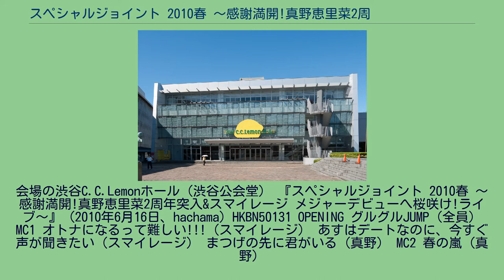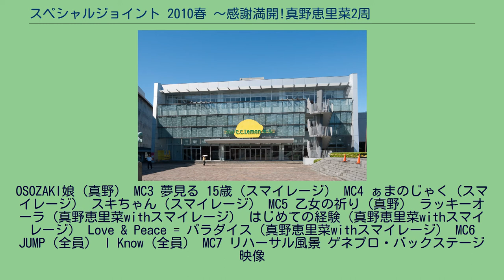スペシャルジョイント 2010春 〜感謝満開!真野恵里菜2周年突入&amp;スマイレージ メジャーデビューへ桜咲け!ライブ〜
スペシャルジョイント 2010春 〜感謝満開!真野恵里菜2周年突入&amp;スマイレージ メジャーデビューへ桜咲け!ライブ〜, by Wikipedia / CC BY SA 3.0

ライブ・イベント・ビデオ
ハロー!プロジェクトのコンサート
「スペシャルジョイント 2010春 〜感謝満開!真野恵里菜2周年突入&スマイレージ メジャーデビューへ桜咲け!ライブ〜」は、2010年3月・4月に開催された真野恵里菜とスマイレージ（現「アンジュルム」）のジョイントライブ。
会場の渋谷C.C.Lemonホール（渋谷公会堂） 『スペシャルジョイント 2010春 〜感謝満開!真野恵里菜2周年突入&スマイレージ メジャーデビューへ桜咲け!ライブ〜』（2010年6月16日、hachama）HKBN50131 OPENING グルグルJUMP（全員） MC1 オトナになるって難しい!!!（スマイレージ） あすはデートなのに、今すぐ声が聞きたい（スマイレージ） まつげの先に君がいる（真野） MC2 春の嵐（真野）
OSOZAKI娘（真野） MC3 夢見る 15歳（スマイレージ） MC4 ぁまのじゃく（スマイレージ） スキちゃん（スマイレージ） MC5 乙女の祈り（真野） ラッキーオーラ（真野恵里菜withスマイレージ） はじめての経験（真野恵里菜withスマイレージ） Love & Peace = パラダイス（真野恵里菜withスマイレージ） MC6 JUMP（全員） I Know（全員） MC7 リハーサル風景 ゲネプロ・バックステージ映像